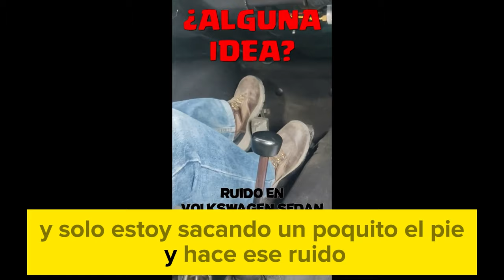¿Porqué hace ruido la transmisión del vocho?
Entonces este video se trata de al reparación del EL UNICO VOCHO DE BELICE: DESMONTAR CAJA Y MOTOR

Entonces la pregunta es ¿Porqué hace ruido la transmisión del vocho?

Los ruidos en la mecanica, puede trasladarse de un lugar a otro. Puede que creas que el ruido es en la parte frontal de tu vehiculo, pero al final termina siendo el problema en la parte trasera del vehiculo.

Para este ruido, hice preguntas y coloque videos para que los "mecanicos" con más experiencia diera su comentario, me dijeron de todo menos el problema real, alguién dijó que era problema de biela de motor, otro que era problema de embrague, muchos dijeron caja de velocidades del vocho, pero les dije que la caja funciona muy bien.

El problema era cuando dejaba de acelerar cuando aparecia el ruido, como les digo los ruidos en la mecanica son hasta misteriosos y diagnosticar no es tan facil.

Muchos me dijeron, es imposible desarmar el eje del vocho sin quitar la caja y lo hice de los dos lados, es incomodo pero no imposible y por eso logre hacer el diagnostico correcto.

En Belice donde vivo, solo existen tres escarabajos que he visto y segun los de aduanas, tenia años de no ver uno pasar por la frontera, pasa cotizando repuestos a Westrac y me cotizaron un cojinete de John Deer, creo que era para un tractor, claro a precio de John Deere, aquí en Belice

Entonces voy a cotizar por otro lado, todavia tengo que lavar por fuera y muy bien por dentro la caja de velocidades y así poder armarla he instalar.

Si por alguna razón no te guste el video, sería de gran ayuda que nos dejaras un comentario para poder mejorar.

Hasta pronto